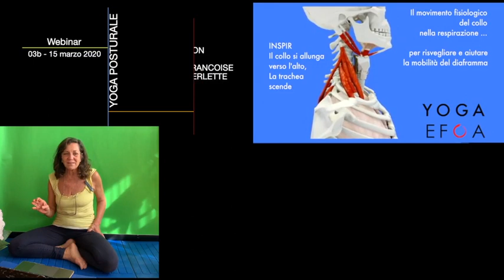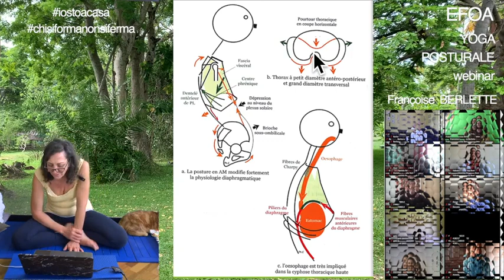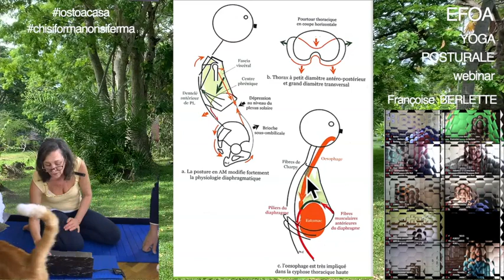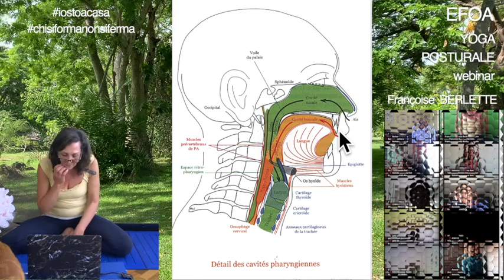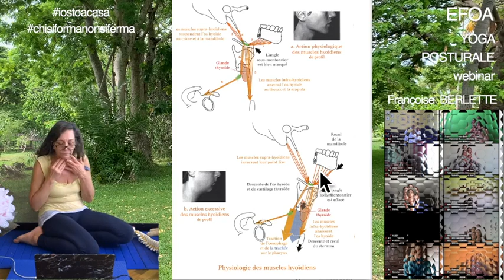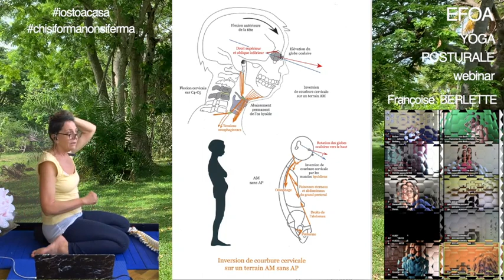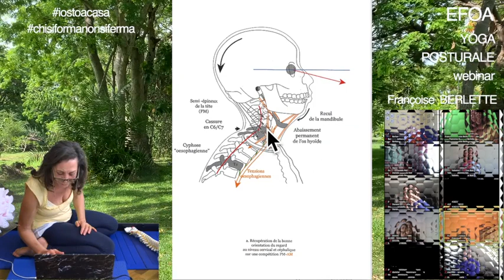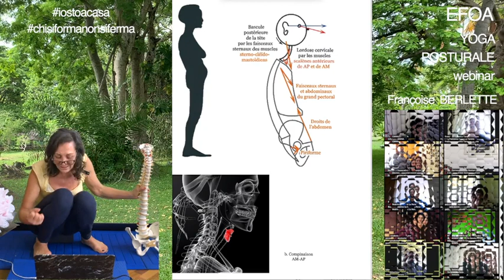B - Scuola di Formazione in Yoga Posturale - la Struttura Anteriore del Tronco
B - Scuola di Formazione in Yoga Posturale - la Struttura Anteriore del Tronco - Webinar di domenica 15 marzo 2020

in questo momento particolare ti offro un incontro della nostra Scuola di Yoga Posturale.

Questa specifica lezione, spiega in particolare cosa accade alla colonna e al torace nelle flessioni in avanti del tronco e come la respirazione interagisce in quel caso. Sono evidenziati i particolari per evitare di creare disturbi sia sulla struttura del tronco che sulla respirazione. Viene messa anche in rilievo la natura interiore e psichica di tale atteggiamento.